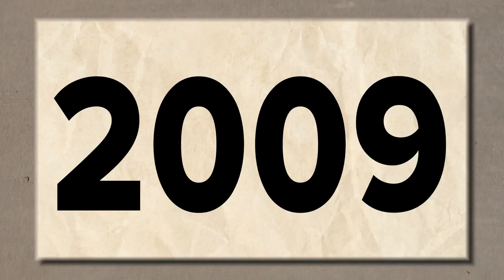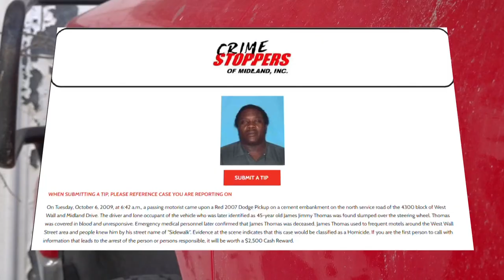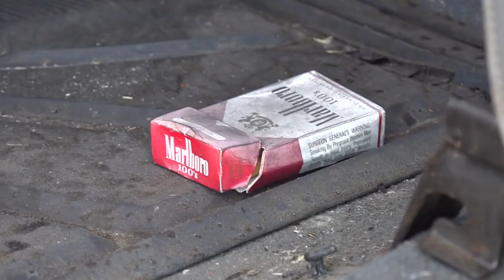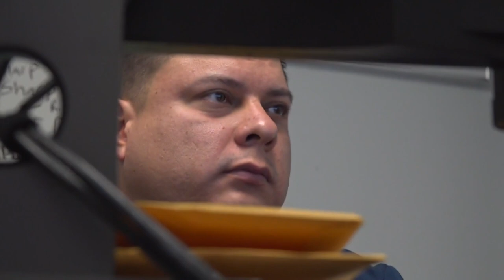Walking down the Sidewalk | The Basin's Unsolved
James Jimmy Thomas was found slumped over his steering wheel in 2009; can a new detective figure out his case?